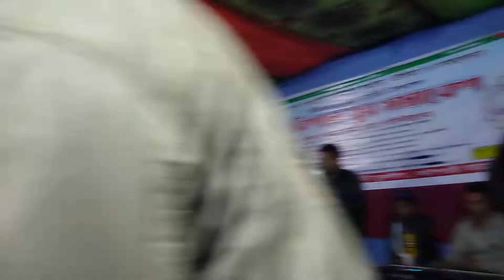পেইজবুকে আইডি কোলছে তালতো বইন ময়ূরী। শিল্পী ফারজানা লাকী।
সকলের ভালোবাসাতে "ROHANI TV MUSIC" ধন্য। আপনাদের ভালোবাসার উপর সম্মান রেখে আবারো নিয়ে আসলাম নতুন উপহার। আশা করি ভালো লাগবে। আর খারাপ লাগলে শুধু Dislike না দিয়ে Comment Box এ জানিয়ে দিন কোথায় কোথায় improve করা উচিত। আপনার মুল্যবান কমেন্ট এর যথেষ্ট গুরুত্ব দেয়া হবে।